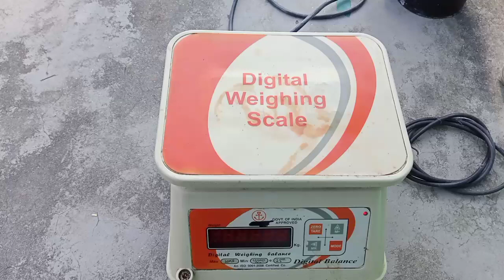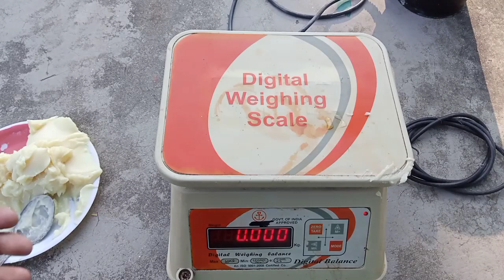Ghar per sabun banane ka tarika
Is video mein bataya gaya hai ghar per sabun banane ka tarika